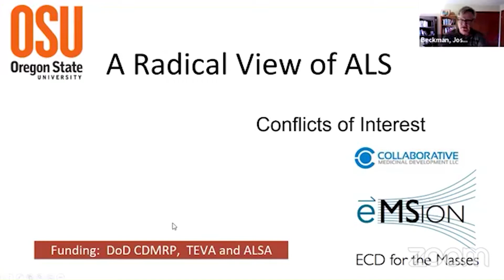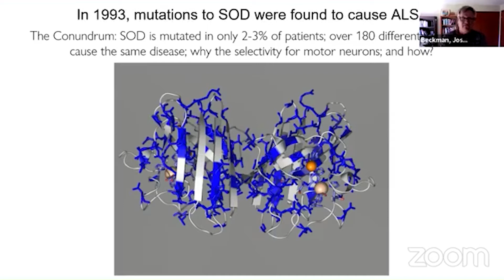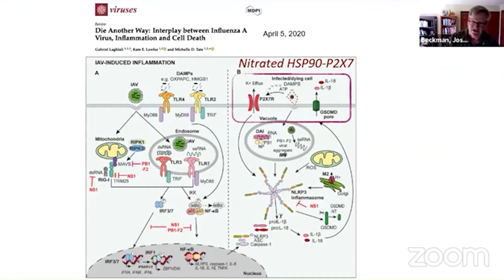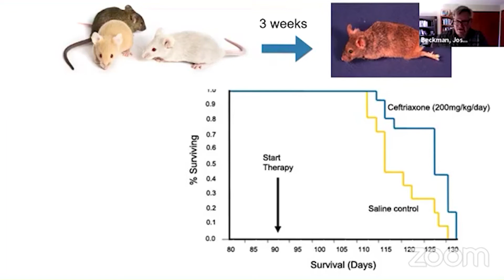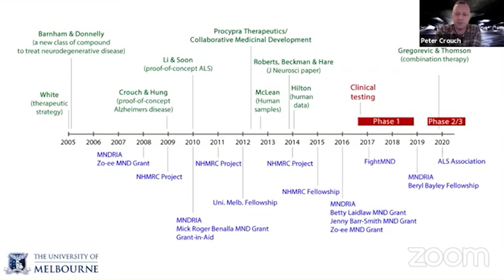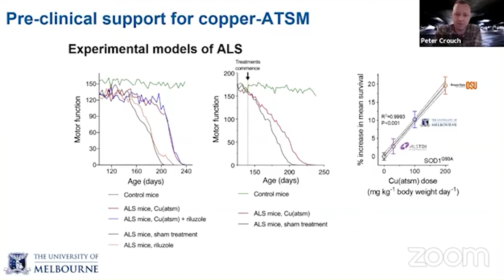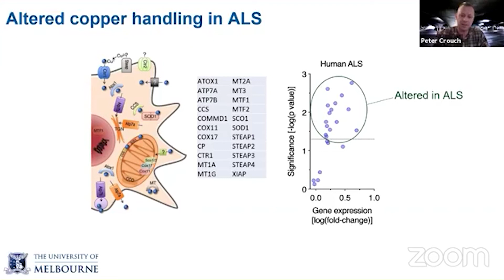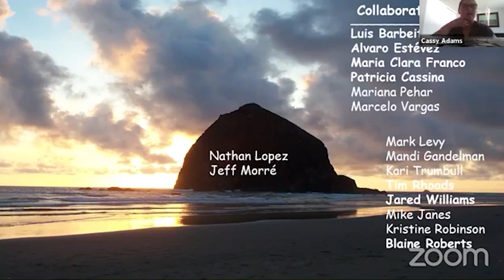2020 Research Update: Copper-ATSM (CuATSM)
Dr. Joseph Beckman of OSU's Linus Pauling Institute and Dr. Peter Crouch at the University of Melbourne in Victoria, Australia shared the latest updates on their investigation into the novel use of Copper-ATSM (CuATSM) to slow the progression of ALS.